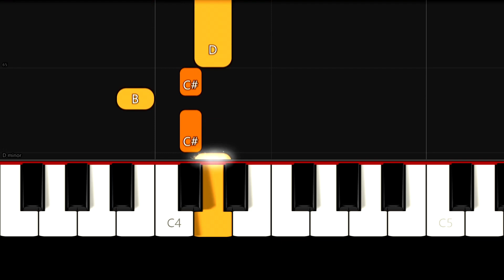Traditional - Greensleeves - Easy Beginner Piano Tutorial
Enjoy this very easy piano tutorial of how to play Greensleeves! (80% speed)

Piano books for children & adults:

Keyboard with 61 keys & display:

E-Piano / Keyboard with 88 keys:

Silicon name strip for 88 piano keys: